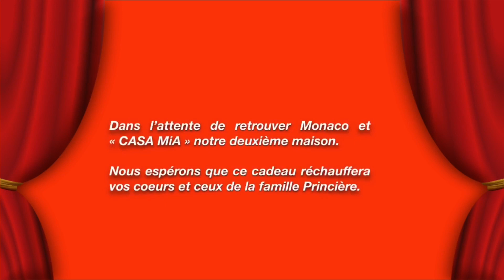A SE REVEDE.......